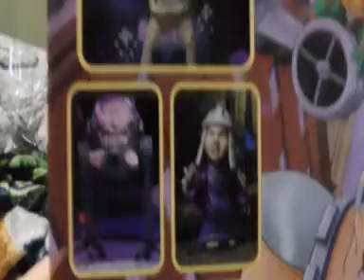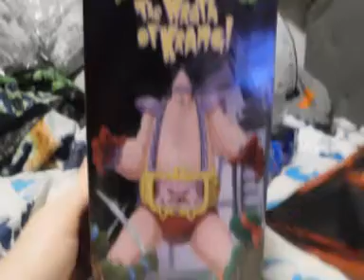NECA Krang Android Body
Krang has a funny voice